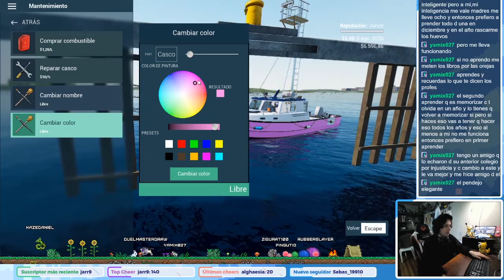Fishing North Atlantic - Una lenta pesca en el Atlántico | Videojuegando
Stream realizado el 3 de Marzo del 2021